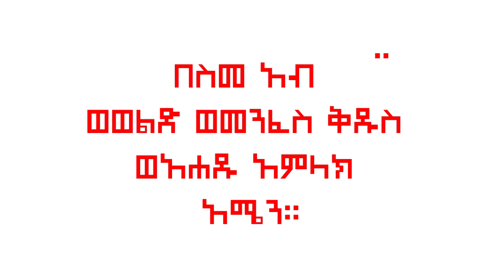ፀሐይን ያቆሙ አባት፣ ጣራው ክፍት ሆኖ ዝናብ የማያስገባው ገዳም መስራች [Gedl ገድል]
በስመ አብ ወወልድ ወመንፈስ ቅዱስ ወአሐዱ አምላክ አሜን፡፡
Gedl ገድል ትዩብ
አቡነ አሮን ገዳም በ1330ዎቹ በአቡነ አሮን የተመሰረተ ሲሆን የሚገኘውም በአሁኑ ሰሜን ወሎ ዞን በመቄት ወረዳ ፣ ልዩ ስሙ ደብረ ዳሪት በተባለ ቦታ ነው። በውስጡ ፭ ክፍሎች ያሉት ይህ የዋሻ ውስጥ ቤተክርስቲያን 14 ዓምዶች, 2 በሮችና 7 መስኮቶች አሉት። ይህ ገዳም ከመጀመሪያው በርና ከቅኔ ማህሌቱ በላይ ያሉት ጣሪያዎቹ ክፍት ይሁኑ እንጅ፣ ዝናብ አይገባበትም ተብሎ ይነገራል። ታሪክ አጥኝው ሴንት ራይት፣ የዝናቡ አለመግባት ዋናው ምክንያት የጣሪያው አከፋፋት ቅርጽ እንደሆነ ይናገራል[1]።ገዳሙ ለሴቶችና ለዎንዶች ክፍት ነው።